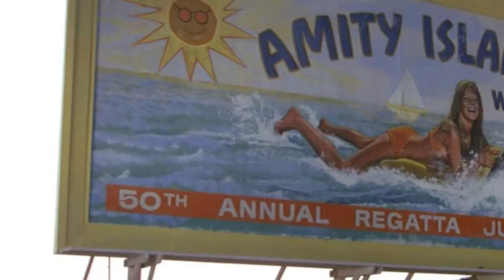JAWS Collection # 1